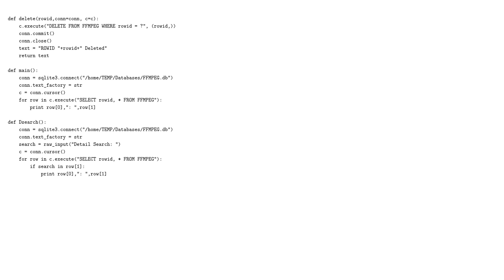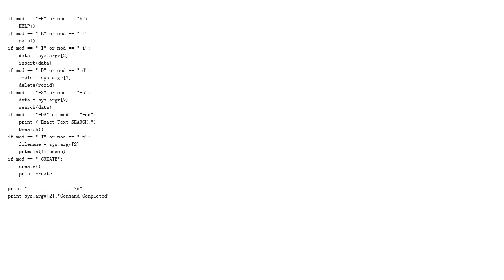Creating Python SQLite3 Database Snippet Resource Part 1 of 2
I believe creating a Python program that creates and uses a SQLite3 Database as a snippet resource is one of the most convenient tools you will have in your computer. Saving and retrieving snippets from the terminal is amazingly convenient and useful. In my Linux toy box it is probably the most used tool I have. I say snippets, but the database can be used for anything you wish. Not only do I store snippets. I also store passwords, Links, phone numbers, notes
Although this channel is called MyLinuxToyBox many topics will also appropriate for  Windows users. If you want to learn about computers it would be well worth the subscription. I will be posting videos about computer languages, computer graphics, video and audio creation and editing. How to create bots, use VPS services, docker and Github are just a few topics I will cover in the future. I am excited and only posted my first video today ( this is it ) ha ha ha  My format will be simple, a sample video, followed up with a complete explanation as to how it was done. Ask a question I will try to answer.